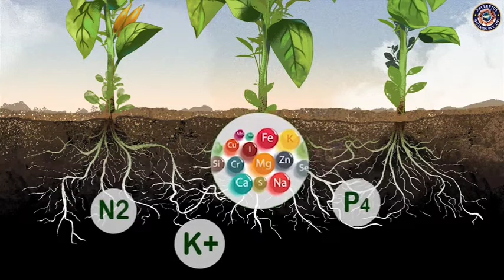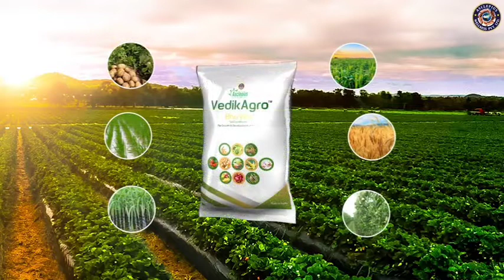AWPL Agricultural Product IIअब बंजर भूमि भी देगी फसल! Vedic Agro Bhuvita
awpl education
awpl information
asclepius product ki jankar
asclepiuswellness pvt ltd sanjeev kumar
asclepius wellness pvt ltd sanjeev kumar
awpl plan
awpl product result
Railway protest
Group D
anujsharma
abpnews
awpl total updeta